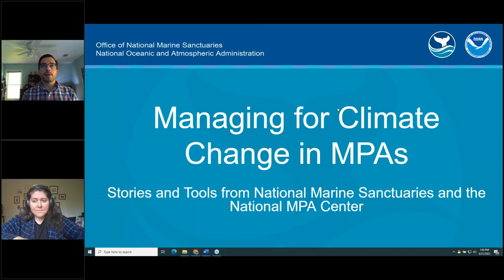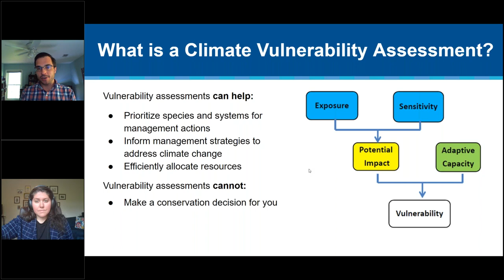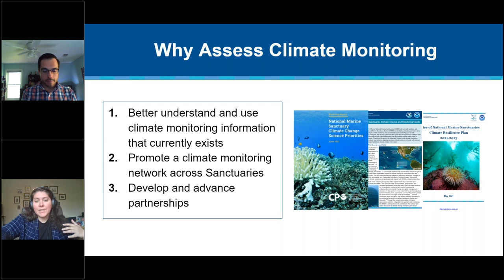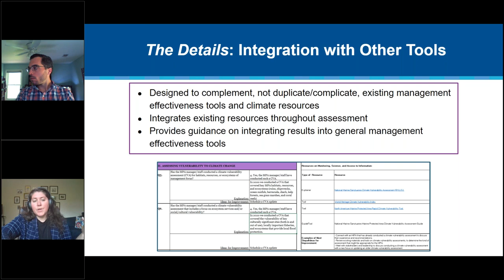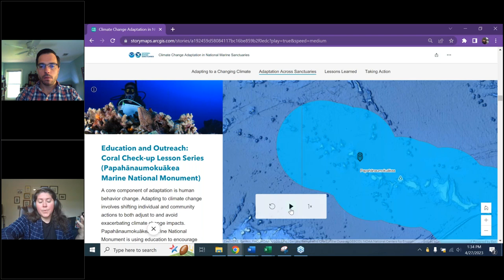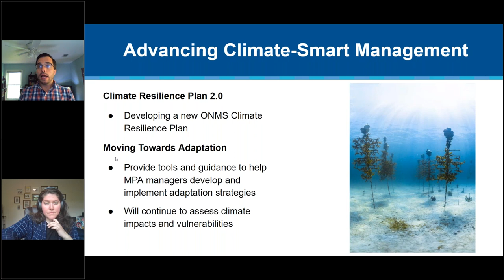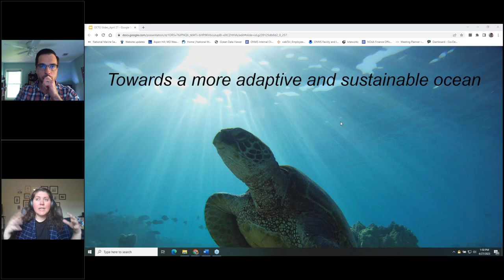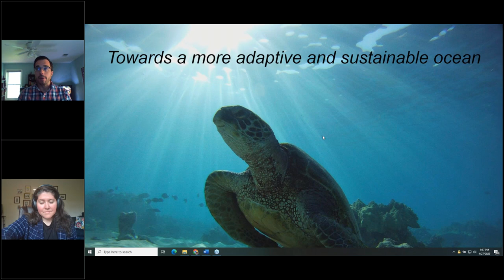Managing for Climate Change in MPAs: Stories and Tools from NMS and National MPA Center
Presented by: Lauren Wenzel of the NOAA National Marine Protected Areas Center, Zac Cannizzo of the NOAA National Marine Protected Areas Center and Office of National Marine Sanctuaries, Sara Hutto of the Greater Farallones Association and Greater Farallones and Cordell Bank National Marine Sanctuaries, and Jillian Neuberger of the National Marine Sanctuary Foundation and National Marine Protected Areas Center

Date/Time: Thursday, April 27, 1 pm US EDT/10 am US PDT/5 pm UTC

Description: U.S. National Marine Sanctuaries and the National Marine Protected Areas Center are leaders in MPA management in a changing ocean. By leveraging the diversity of ecosystems, geographies, cultures, and experiences represented in the National Marine Sanctuary System, they have developed a suite of products that can help other MPA managers advance and accelerate climate-smart management of their MPAs. This webinar will highlight climate monitoring, assessment, and adaptation experiences from the National Marine Sanctuary System and share a number of new products and tools from the National MPA Center, including an MPA Climate Vulnerability Assessment Guide and Climate Adaptation Story Map, designed to help MPA managers accelerate and enhance climate monitoring, assessment, and adaptation within their own MPAs.

Hosts: NOAA National MPA Center and OCTO